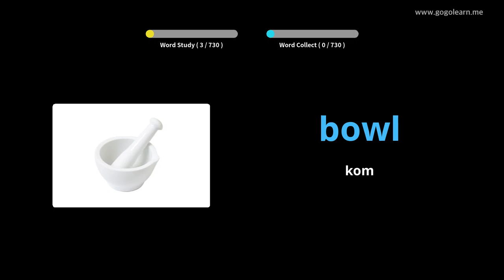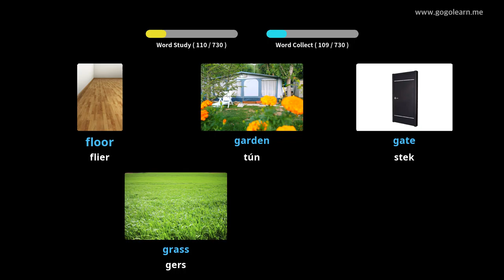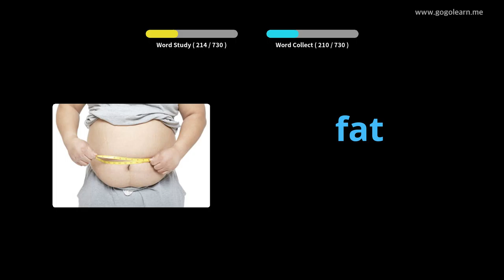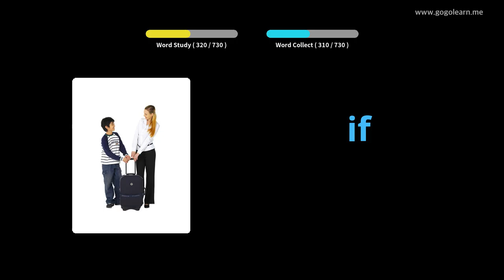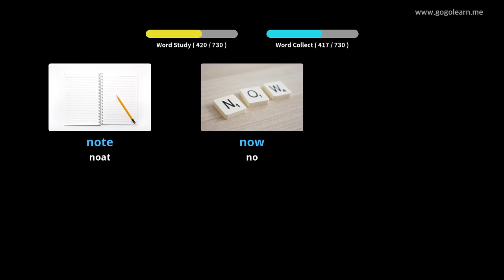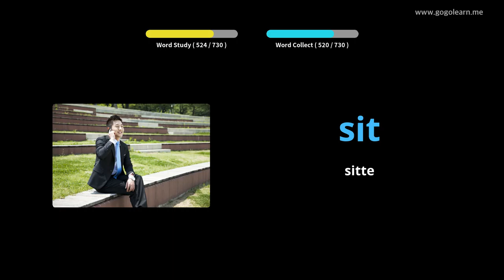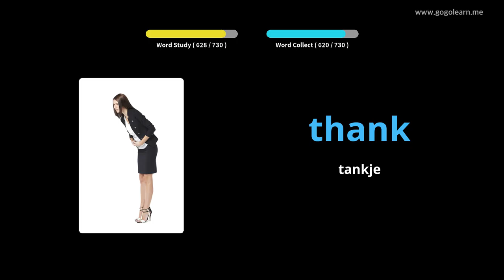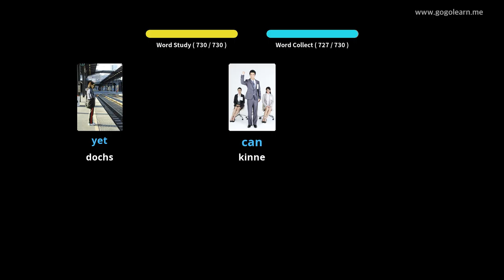Ingelske wurdskat bern|Golearn